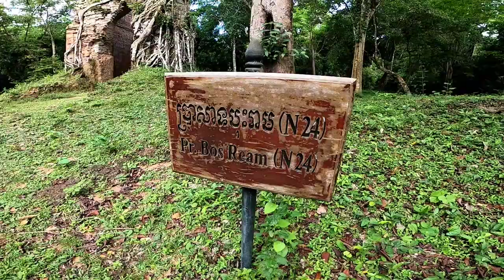Preah VIHEAR _Betreed adventures👣PreshKanKampongSvay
📍KompongTom

SamBour prey kok
CHREY temple
BOS REAM temple

📍PreshVihear

•Phnom Thnoat🏞
••PreshKan KampongSvay temple
•••CHAKTOK temple
Betreed adventures👣
Mr. BEN 🌳🏡

Music credit 🎶: PARADISE TO ME - Niko Moon